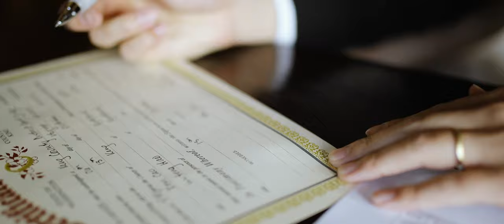Ren & Wutong | Wedding Film - Seattle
Film by DAQI VISION
Wedding venue: The Golf Club At Newcastle